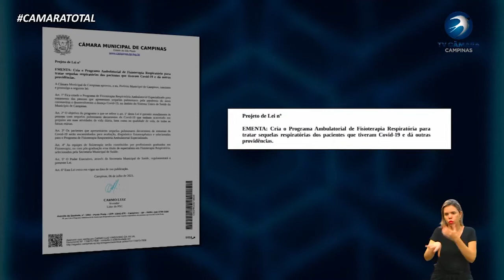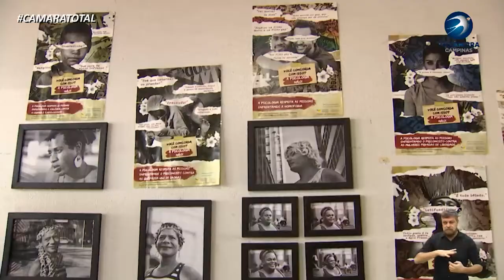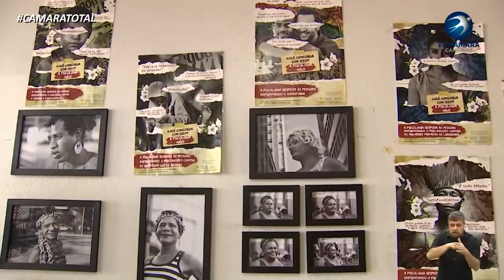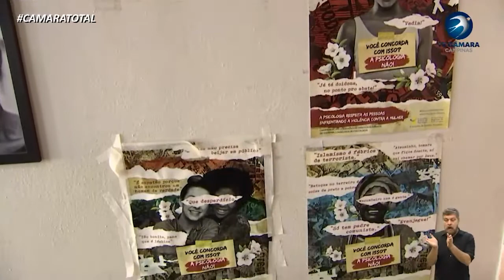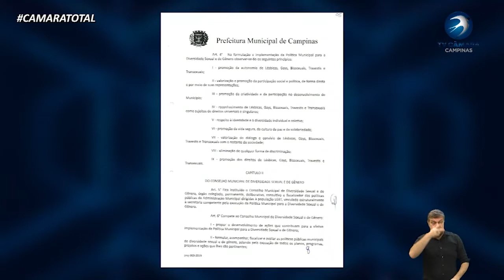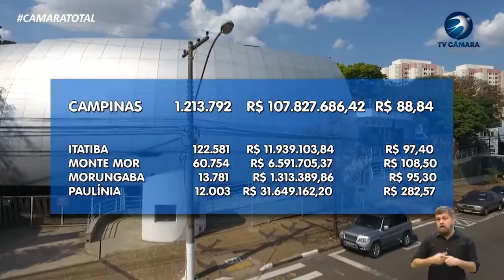NOTÍCIAS DO LEGISLATIVO - 16-07-2021